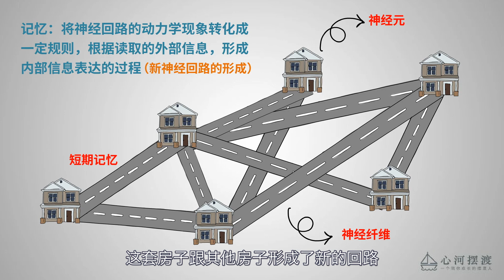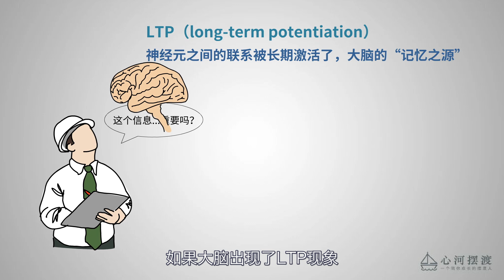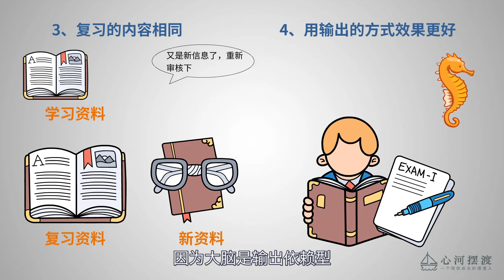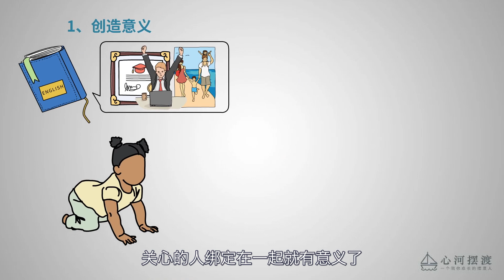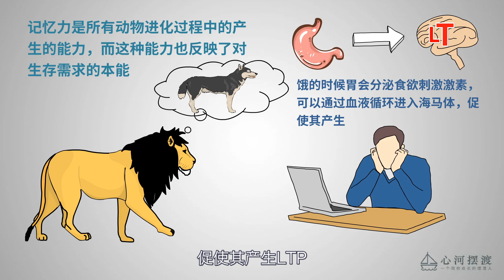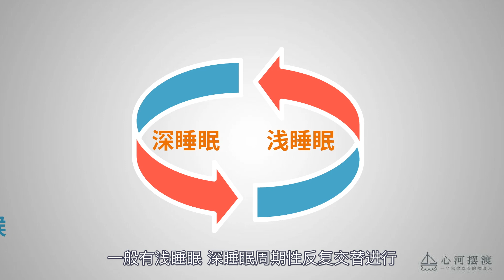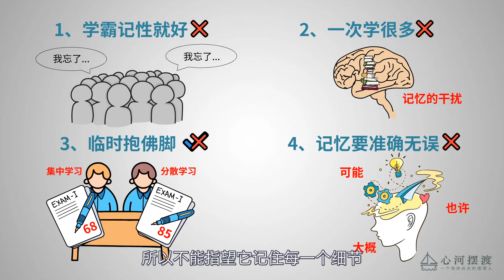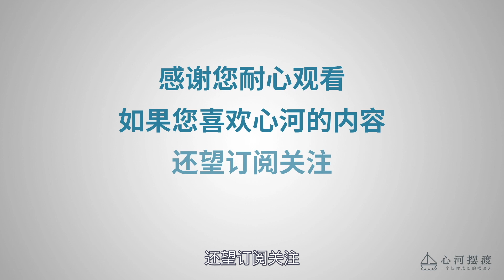深度探究脑科学记忆原理，5个硬核方法，短期内让记忆力暴涨！专治记不住，忘得快！【心河摆渡】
Hello铁子们，今天咱们通过脑科学分析记忆机制
海马体、杏仁核、θ波、LTP全部盘点
5个硬核方法提升记忆力，打造最强大脑
相信我，干货满满

心河摆渡 记忆 记忆力 请注意，本视频完全符合YouTube社区准则，没有任何违规行为。